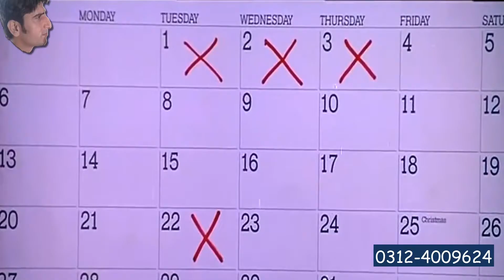Aye Mere Humsafar Full HD 1080p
Urdu Shayari
Brand New Hindi Song 2017
Brand New Punjabi Song
Brand New Punjabi Song 2017
Brand New Punjabi Song 2018